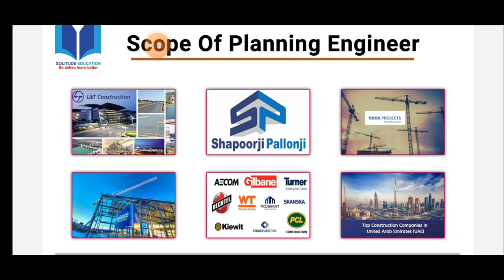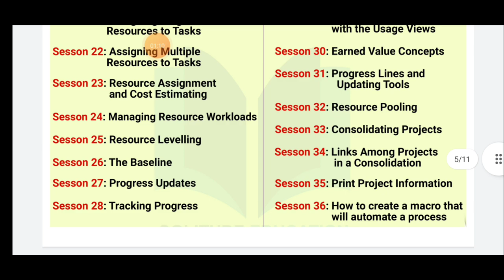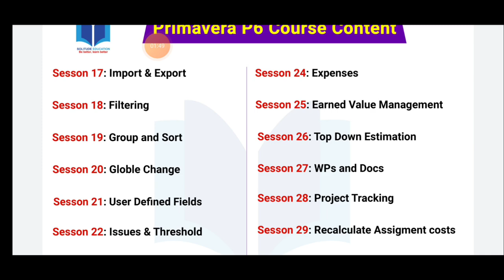Planning Engineer requirement in civil industry | MSP & Primavera | 75% off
Download

10 Most watched Video of  ( CIVIL SITE VISIT )

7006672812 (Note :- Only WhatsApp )